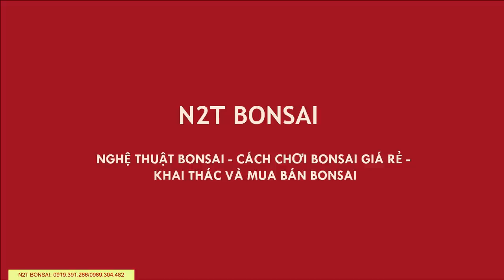ỔI QUÁI - GHÉP ĐÁ ONG TẠO TIỂU CẢNH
Ổi quái bonsai
Ghép đá cho ổi quái